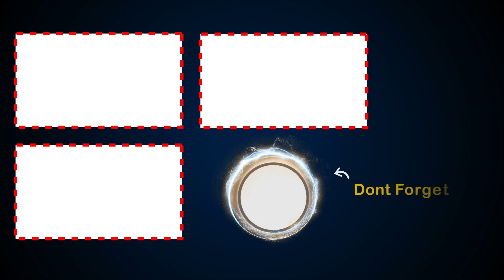అమ్మాయిలపై యాసిడ్ పోసారని | Latest Telugu Movie Scenes | Bhavani HD Movies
Watch అమ్మాయిలపై యాసిడ్ పోసారని.